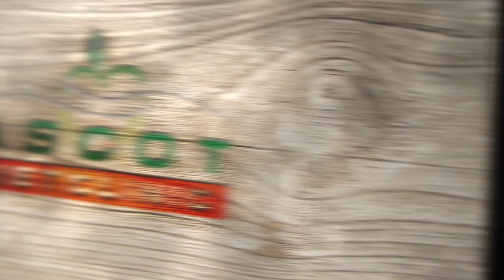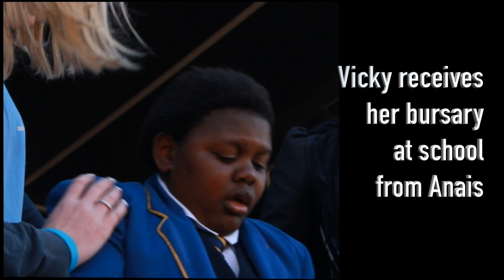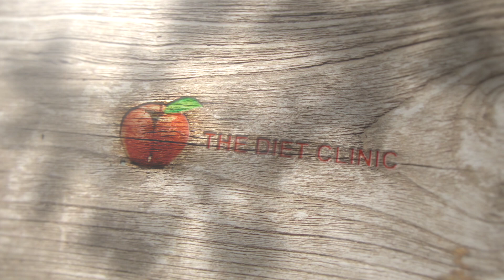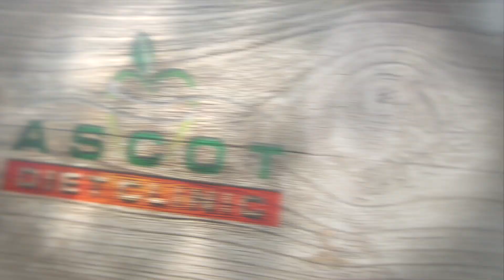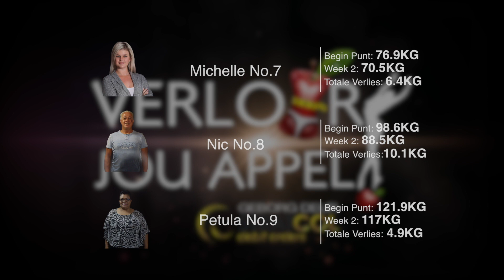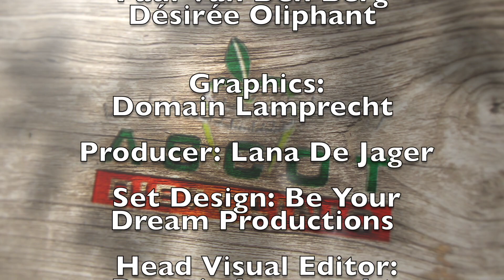Verloor jou appel Episode 2: Stratcol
Episode 2 van Be Your Dream se produksie, "Verloor jou appel" is geborg deur Stratcol Debit Orders.
Hierdie program gaan oor twee dieet planne wat teen mekaar kompeteer. Dit is ook nie net oor gewigsverlies nie, maar het ook hande geneem met Be Your Dream en Stratcol Debit Orders om n verskil te maak in Suid-Afrika dmv. n beurs vonds op te bou.

Hierdie program se tv uitsendings word op MyTV (StarSat) Kanaal 460 om 8pm elke Vrydag aand, asook op Via (DSTV) kanaal 146 Woensdae om 1pm, uitgesaai.

Vir meer inligting besoek of om met die beurs vonds te help, besoek